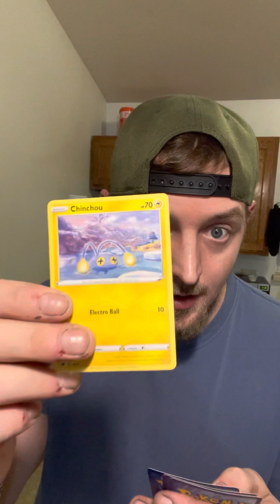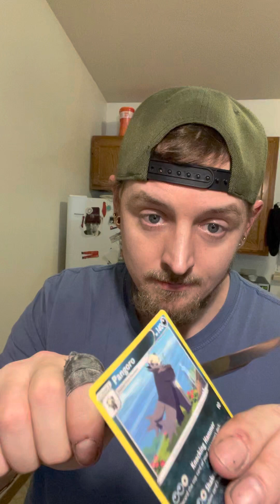sharpness test on mcdonalds pokemon mon cards pokemon nerd knifegang bladebros sharp edc 🔪